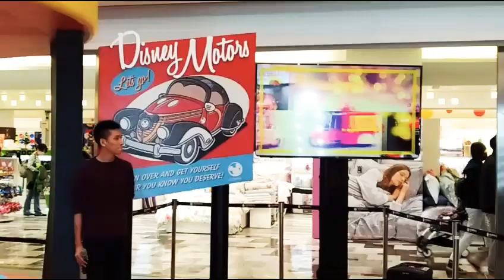全台獨家TOMICA「迪士尼系列」小汽車10週年特展現身南紡購物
迪士尼粉絲注意！全台獨家TOMICA「迪士尼系列」小汽車10週年特展就在南紡購物1071213